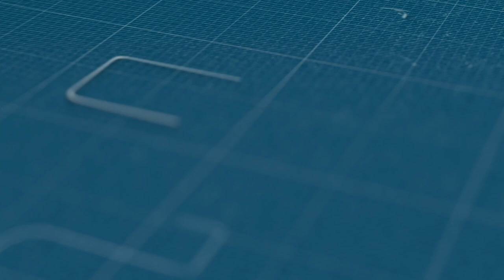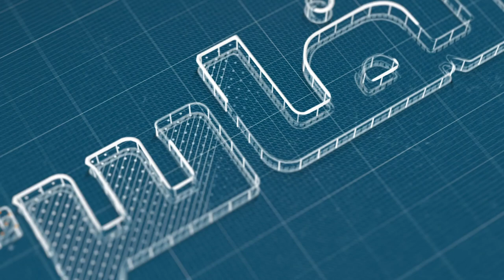عبد الحق الخيام يسرد وقائع تفكيك خلية الدم الإرهابية واعتقال أميرها وأعضائها